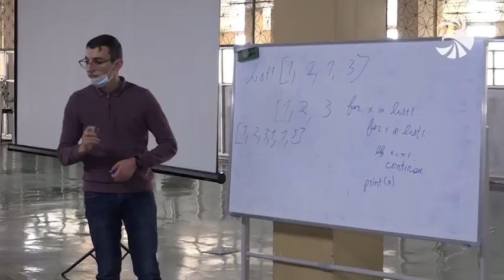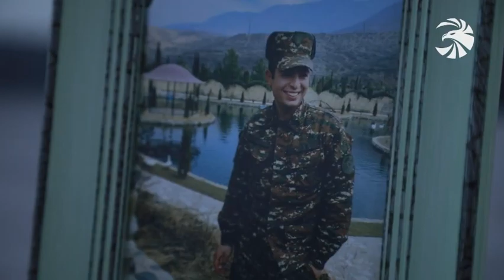ԱՄՆ֊ից` պատերազմի դաշտ. հայր և որդի եկել ու մասնակցել են Ջրականի թեժ մարտերին